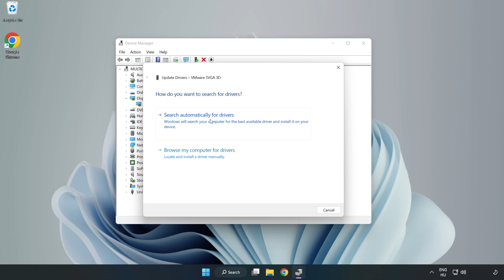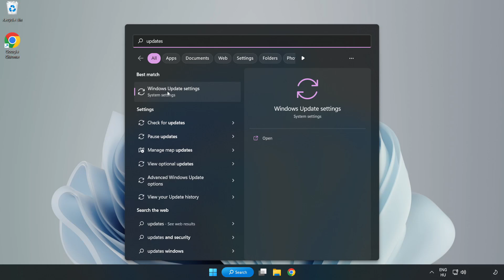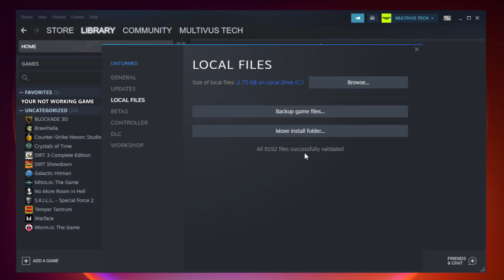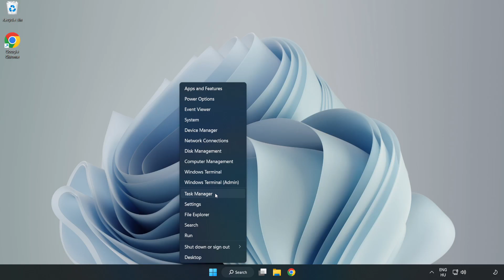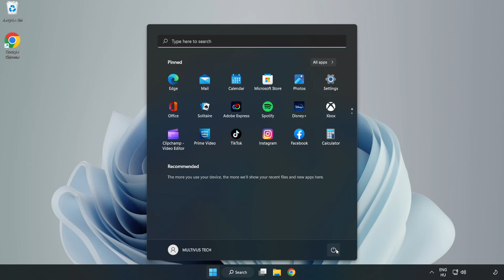How to FIX Counter Strike Source Crashing on Startup!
I'm going to show How to FIX Counter Strike Source Crashing on Startup!